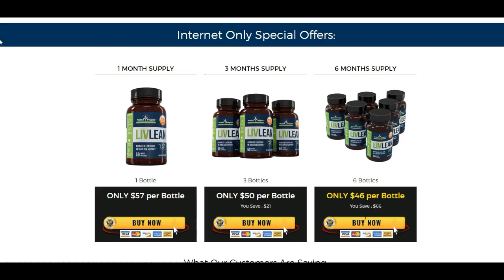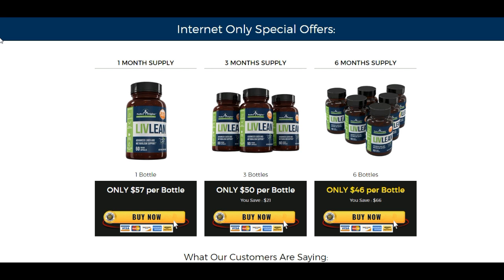Livlean Review - BE CAREFUL – Does Livlean Work?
Livlean  Review

Weight problems that lead to obesity have skyrocketed in the past few years and what is worse is that the number is increasing each day. Many people still do not understand the reason for their weight gain, especially those trying every method like dieting and exercising. Several studies have already proven that weight-loss diets have frustrating track records as most people tend to gain more weight than losing it.
Thankfully, there is a way to lose excess body fat without dieting, spending hours at the gym, or counting calories. The good news is that whether you are male or female, 20 or 70 years, 100 or 10 pounds, this method will work for you.
LivLean by Perfect Origins is the breakthrough formula that has worked for thousands of men and women. This review will help you understand how it works, and most importantly, you will know what causes your weight gain and how you can address the issue.
What is LivLean?
LivLean is an advanced liver and metabolism support formula designed to help you burn fat efficiently. It is made up of all-natural ingredients that have been clinically tested for optimal health. This means it is safe and pure for consumption and will not cause any side effects.
The supplement is also vegan friendly as it contains no sugar, dairy wheat, salt, soy, artificial colors, preservatives, or flavors. Apart from that, LivLean comes with plenty of health benefits by getting your liver to do the work for you. Some of the benefits you will get include improved energy, decreased body fat, and blood sugar levels.
How Does LivLean Work?
LivLean Works by providing specific nutrients to your liver and boosts your body’s ability to burn fats and remove toxins. But why the liver only and not the stomach or the kidney? The liver is responsible for eliminating toxic substances and producing bile to break down excess fat in the body.
Now, when you have liver dysfunction, your body cannot do all this. It cannot get rid of cholesterol or regulate fat metabolism, and in turn, you will gain weight around your belly area. Researchers call this “liver belly.” It is when fat accumulates on your abdominal muscles due to decreased or slow estrogen excretion.
The thing is that the liver helps detoxify excess estrogen, but when it’s not working appropriately, it leads to estrogen dominance, which further disrupts liver function. This is why it is difficult for older women to burn fat around the stomach area. This means that if the liver filter is clogged, it is impossible to get rid of fat globules in the bloodstream. No matter what you do, it will be hard to lose weight.
So what should you do instead? The only way to make the fat-burning process easier is to cleanse your liver before trying any other weight loss program, and this is where LivLean comes in. The Perfect Origins LivLean supplement contains all the ingredients that will improve your liver function and metabolism to help you burn excess calories in a matter of time.
Ingredients Used In LivLean
Silybum Marianum Seed Extract
This ingredient is also known as milk thistle and has been used medicinally for centuries. It is known for its liver-protecting effects as it is helpful in the regeneration of liver cells and boosting liver function. The ingredient is also used in treating liver cirrhosis, liver damage, and fatty liver disease. Apart from that, it helps to lower blood sugar levels.
The National Institutes of health prove that milk thistle boosts insulin sensitivity while controlling blood sugar levels. Further research has shown that milk thistle is suitable for minimizing the risk of diabetic complications like nerve damage, kidney damage, and skin problems.
Green tea extract is filled with antioxidants which are helpful in fat loss, preventing cancer, and the risk of heart problems. The ingredient improves your energy expenditures, allowing your body to burn fat. It also increases body temperature and improves your metabolism so that you can burn calories faster.
The LivLean supplement is specifically filled with GreenSelect Phytosomes, which is a patented green tea extract. It is good for supporting weight loss and maintaining body weight.
Selenium
Selenium is yet another crucial ingredient that aids in boosting metabolism and helping the liver deal with excess fat. It helps in exporting fats by bile so that they can be eliminated from the body. Most importantly, selenium plays a huge role in thyroid hormone metabolism.
Other Components Used
• Artichoke Leaf
• Burdock Root Extract
• Vitamin C, B6, and B12
• Folic Acid
• Turmeric
• Green Coffee Extract
• N-acetyl Cysteine